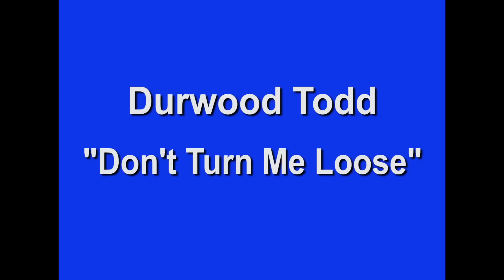Don't Turn Me Loose - Durwood Todd